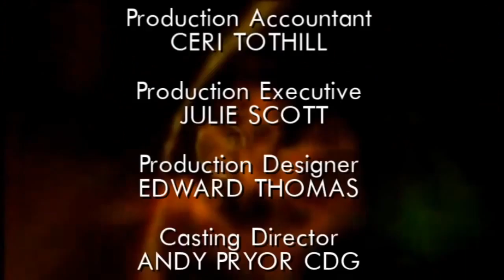Doctor Who: End Of Time Ending (different ending)